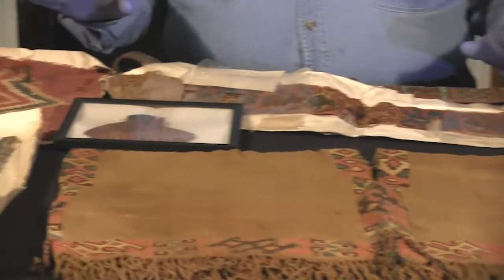Ancient Pre-Columbian Pre-Inca Paracas/Nazca Shawl Remenant Textile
This is a pre-Columbian/Pre-Inca Paracas or Nazca textile. It is a remenant of a shawl woven with feathers in it. It has lots of wear and tear, but oh so cool. It measures approx. 14 1/2" x 12", mounted to an old piece of paper.